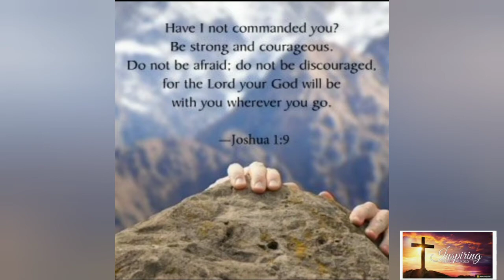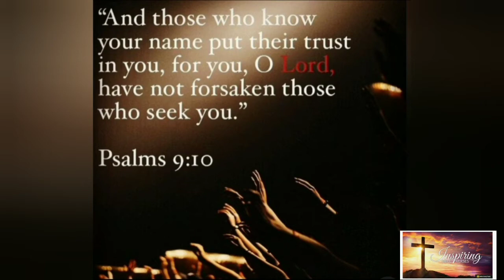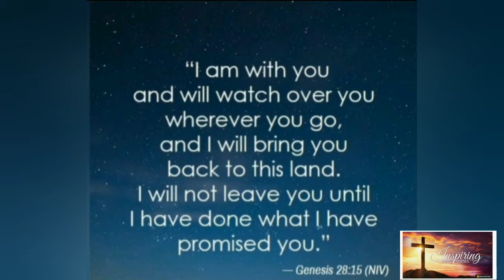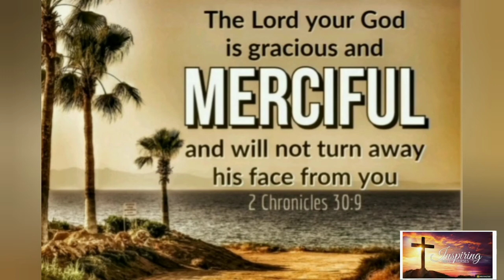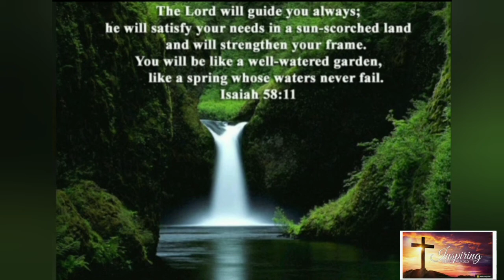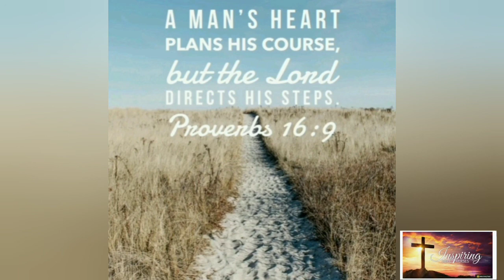The God Who Watches Over You.God's protection#God's love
I will instruct you and teach you in the way you should go, i will counsel you with my loving eye on you.  psalms 32:8.

God's protection
God's love
God's word
bible study
bible knowledge
christian living
christian inspiration